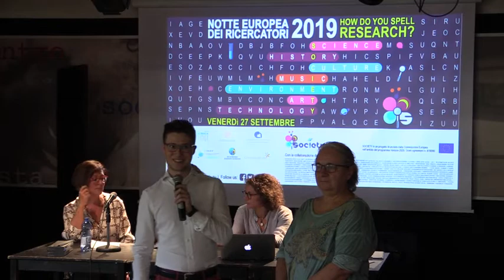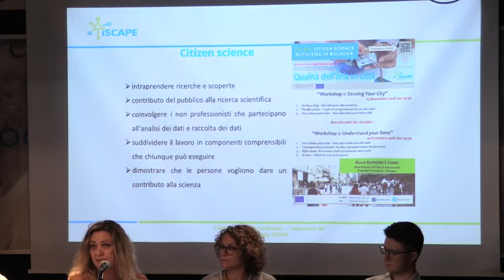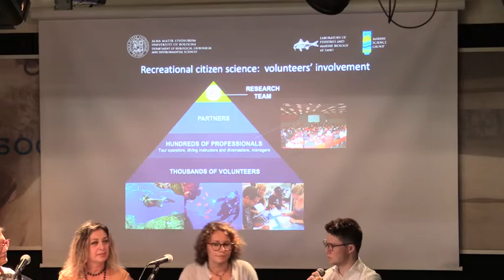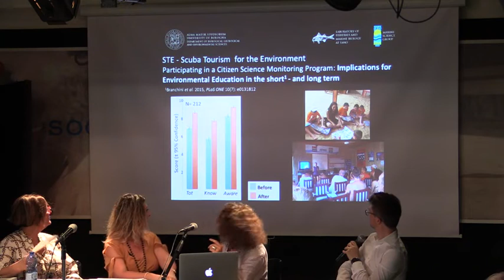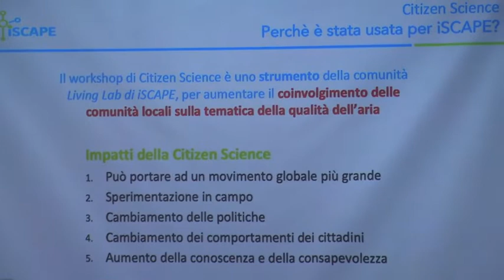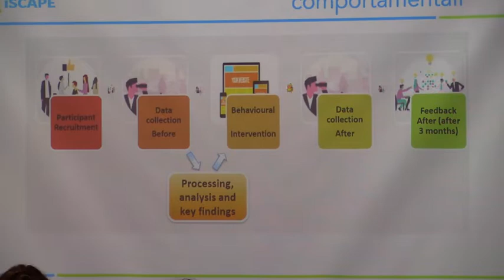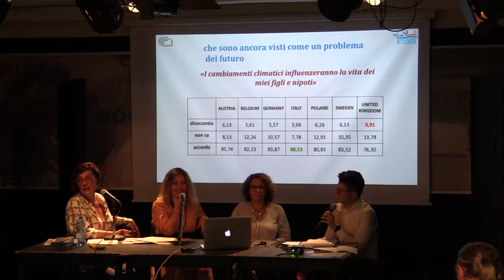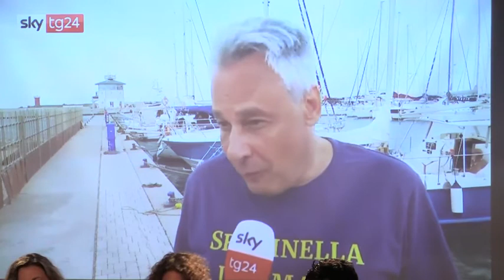Aperitivo Scientifico Scienza e Cittadini insieme per l ambiente